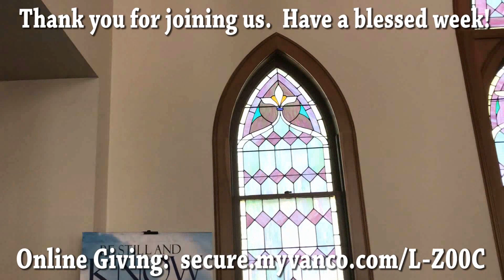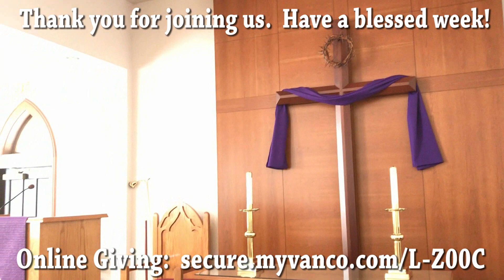11 a.m. Blended Worship for April 10, 2022